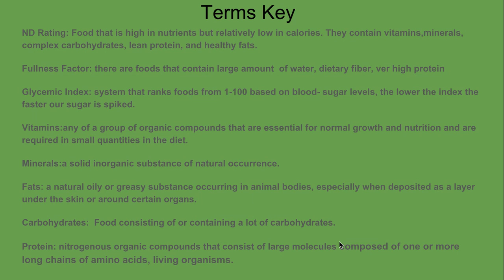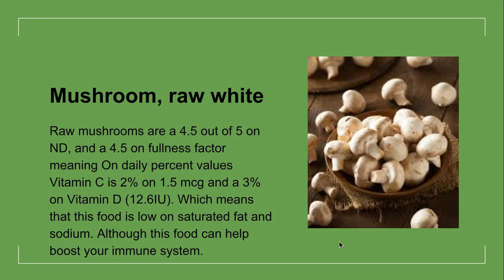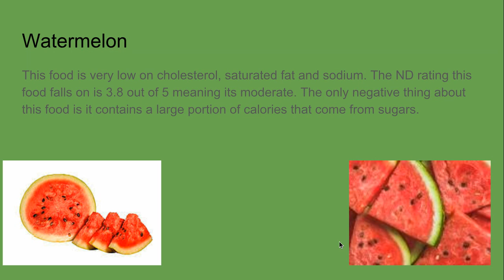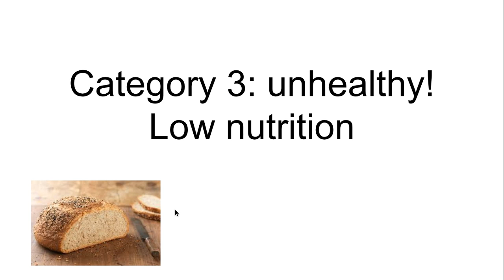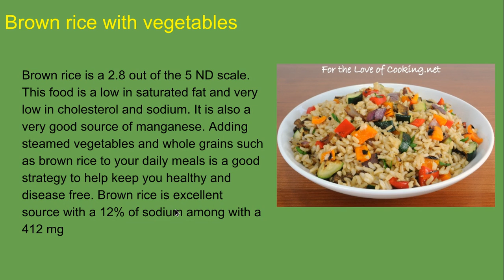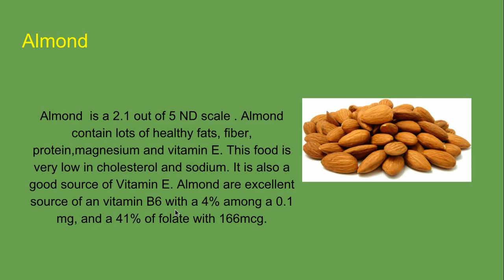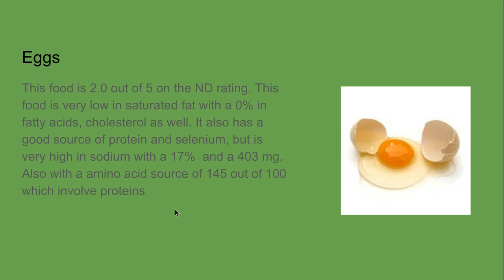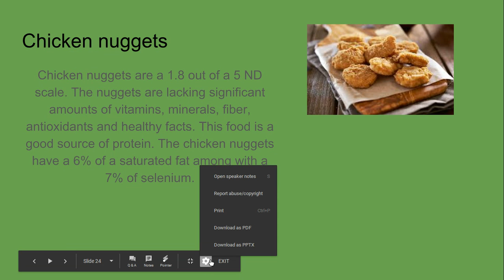Nutrition Information Video 3